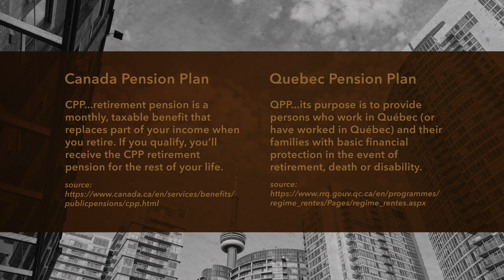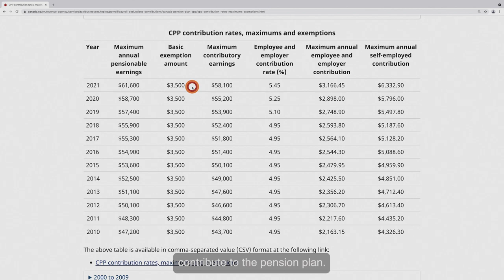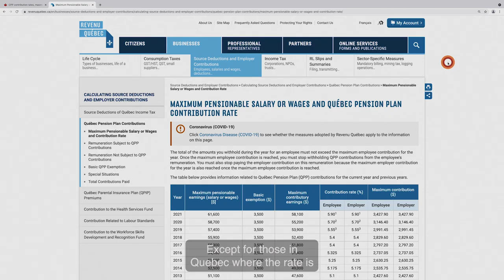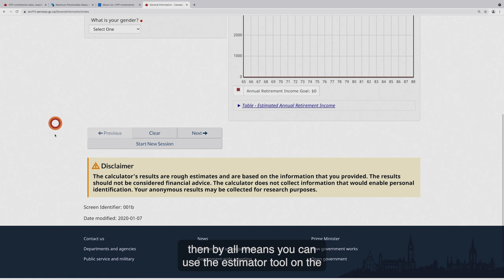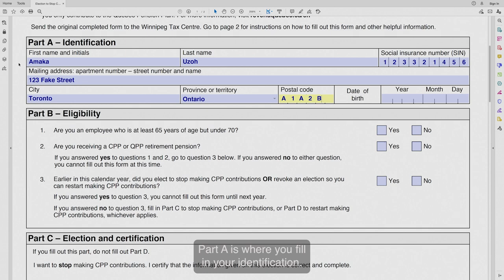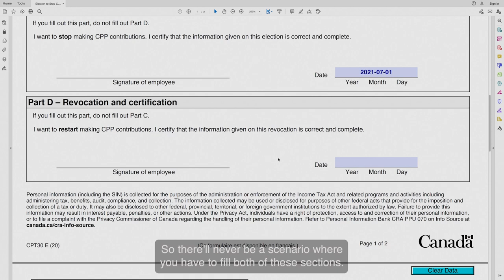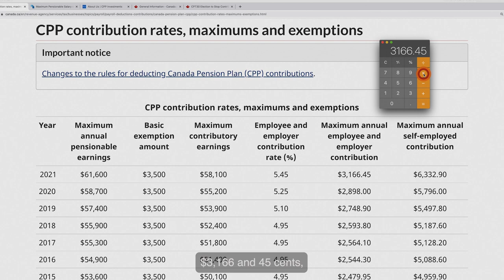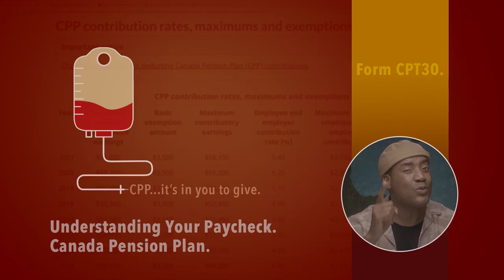Understanding Your Paycheck. CPP - Canada Pension Plan and Form CPT30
Still looking at your paystub and shrugging your shoulders at the deductions? You are not alone. Many know what the deductions are…but not how they are calculated, or if they can be stopped. This video helps to demystify one statutory deduction you see on every paystub. Amongst other valuable tips, you will learn how to calculate the CPP contributions taken from your pay. We touch on the question on many minds, if and when your contributions stop. Also Form CPT30, when and how it is used. Thanks to the viewer who motivated this video. I hope you guys continue to let me know what topics you are interested in. Cheerio.